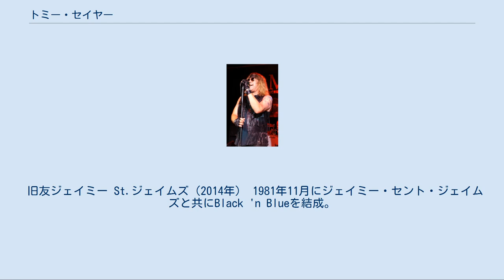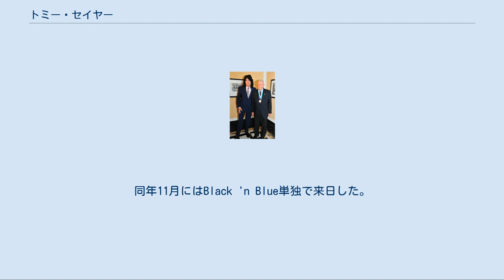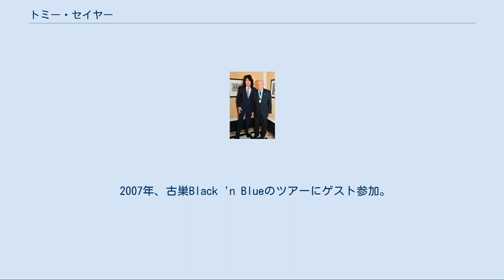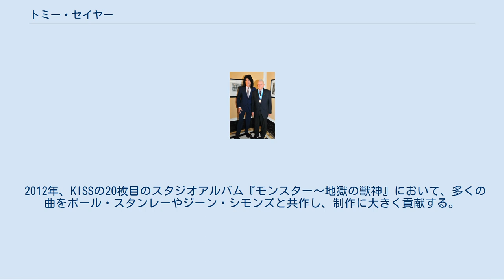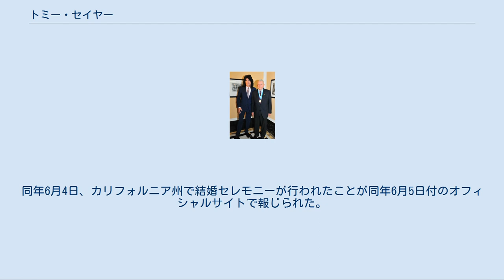トミー・セイヤー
トミー・セイヤー（英語: Tommy Thayer、1960年11月7日 - ）は、アメリカ合衆国のロック・ミュージシャン。
同国オレゴン州ポートランド出身。
 ロックバンド・KISSの5代目ギタリスト。
 オレゴン州ビーバートン郊外でビートルズや60年代ポップスを聴きながら育つ。
70年代ロックに強い影響を受けて13歳でギターを始め、高校卒業後数々のローカルバンドでプレイしていた。
 旧友ジェイミー St.ジェイムズ（2014年） 1981年11月にジェイミー・セント・ジェイムズと共にBlack 'n Blueを結成。
 1982年にはバンドごとロサンゼルスに引っ越し、LAクラブシーンで活動する。
 1983年、ゲフィンレコードと契約し、メジャーデビューを果たす。
 1984年8月、Black 'n Blueが、エアロスミスのバック・イン・ザ・サドル・ツアーで前座を務めるため初来日。
同年11月にはBlack 'n Blue単独で来日した。
 1985年末、キッスのアサイラム・ツアーの前座を務め、ジーン・シモンズと親しくなる（ジーンは後にBlack 'n Blueのアルバム2枚のプロデューサーを務めた）。
 素顔のトミー（2015年） 1989年、Black 'n Blueがゲフィンに契約を切られ崩壊した後、ジェイミー・セント・ジェイムズと共に、フルメイクのキッス・トリビュートバンドCold Ginを結成。
LAを中心に活動し、日本公演（Monster、川崎クラブチッタ、鹿鳴館など）も行った。
 1980年代後半からバイトでキッスの雑用係をするようになり、1990年代はそれが本職となる。
ジーンのパーソナルアシスタントとして、キッスの歴史書である『KISSTORY』の編集にも携わる。
 1995年から1996年にかけて行われたキッス・コンベンションを企画実現（それが元でMTVアンプラグドのキッスオリジナルメンバー揃い踏み、さらにはキッスリユニオンへと繋がった）。
 1996年から始まったキッスのリユニオン以降のツアーではツアー・マネージャーを務めた。
また、過去に自ら作ったギターフレーズを忘れかけていたキッスのオリジナルギタリスト、エース・フレーリーにギターフレーズをレクチャーした。
キッスのリユニオンに伴う様々な映像を記録編集して『セカンド・カミング（Second Coming）』を作り上げる。
 2002年、キッスのエース・フレーリー脱退後、後任としてキッスの第9期メンバーとなった。
メイクは前任者エースと同じスペースマン模様を施している。
 2007年、古巣Black 'n Blueのツアーにゲスト参加。
以降、定期的（2010年・2011年・2018年）に客演した。
 2009年、KISSのメンバーとして初めて、スタジオアルバム『ソニックブーム』の制作に正式に参加する。
 2012年、KISSの20枚目のスタジオアルバム『モンスター～地獄の獣神』において、多くの曲をポール・スタンレーやジーン・シモンズと共作し、制作に大きく貢献する。
ポールとジーンからは「トミーとエリック(ドラマーのエリック・シンガー)が、俺たちをバンドとして蘇らせてくれたのだ」と絶賛された。
 2015年、KISS名義で東京ドーム公演、そして2019年末、KISSの最後となる来日ツアーに参加した。
 元キッスファン、ツアー･マネージャーを経てキッスメンバーになった経歴のため、ファン側から見た意見をメンバーに伝える役目もしている。
寡黙で真面目な性格でもあり、ポール・スタンレーが「キッスとしてどうするべきか迷った時は、トミーに意見を訊く事にしている」と述べる程信頼されている。
 キッス雑用係（ジーンのパーソナルアシスタント）時代は、ジーンのコーヒーを入れること、バンドのために移動先のホテルを予約、ポールの家の壁塗り、ジーンの家の雨どいの掃除など、公私に関わらず何でもこなしていた。
 父ジェームス・B・セイヤー卿と（2013年） 実父は、第二次世界大戦の欧州戦線で活躍した英雄ジェームス・B・セイヤー陸軍准将 (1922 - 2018)。
96歳の長寿であった。
 2006年にアンバー・ピークと結婚。
同年6月4日、カリフォルニア州で結婚セレモニーが行われたことが同年6月5日付のオフィシャルサイトで報じられた。
 趣味はゴル...